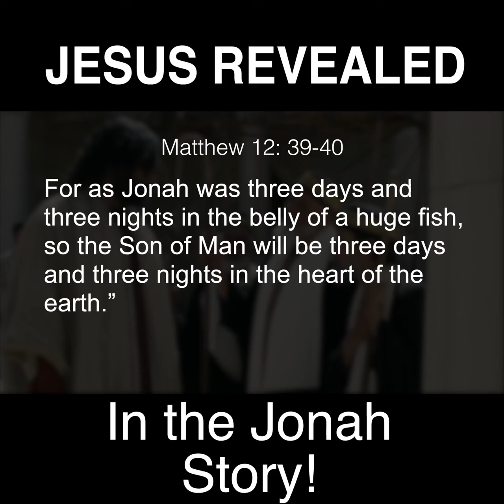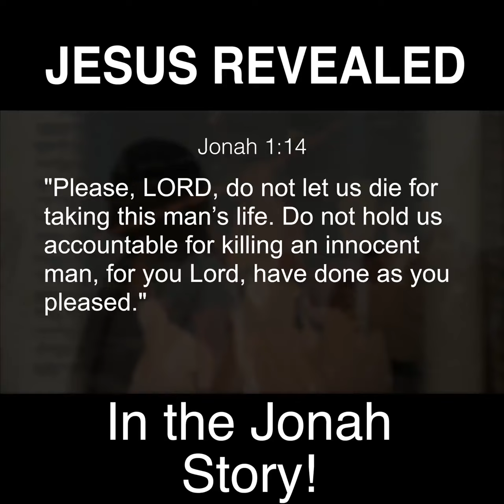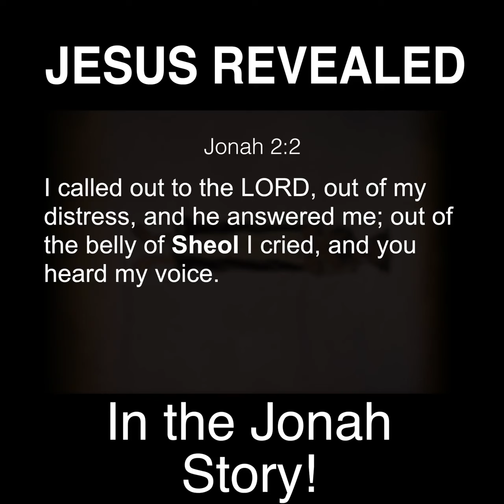Jesus in the Story of Jona